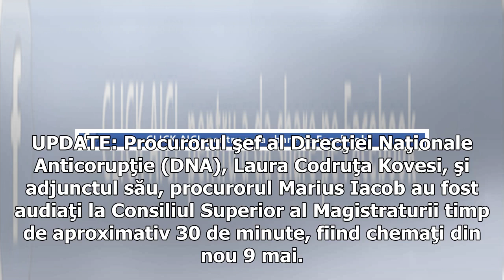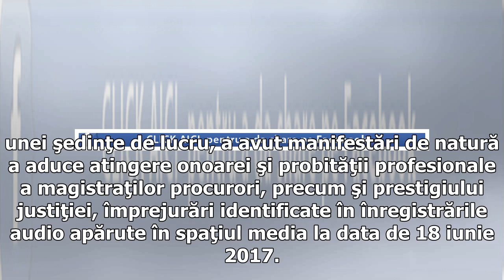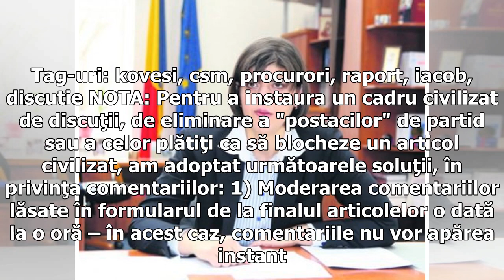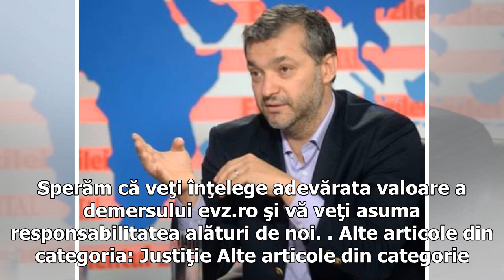SOARTA șefei DNA, în mâinile CSM. Procurorii i-au chemat din nou la audieri pe 9 mai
Consiliul Superior al Magistraturii urmează să discute miercuri raportul întocmit de Inspecţia Judiciară cu privire la săvârşirea de către procurorul-şef al DNA, Laura Codruţa Kovesi, şi procurorul şef adjunct, Marius Iacob, a unor abateri disciplinare. UPDATE: Procurorul şef al Direcţiei Naţionale Anticorupţie (DNA), Laura Codruţa Kovesi, şi adjunctul său, procurorul Marius Iacob au fost audiaţi la Consiliul Superior al Magistraturii timp de aproximativ 30 de minute, fiind chemaţi din nou 9 mai...